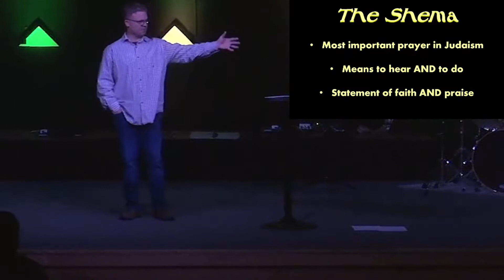Yellow Bricks Forever // Your Tin Man Heart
We kicked off a new series this week at Hope Church for a deep dive into Jesus' teaching that we are to love God with all of our heart, soul, mind, and strength. We are using characters from "The Wizard of Oz" as guides. Today we explored what it means to love God with the whole heart and the Tin Man.

HOPECHURCH+ APP: Available in the Apple Store and Google Play